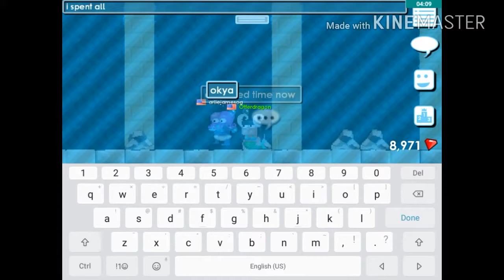Growtopia~Jelly the Sea Creature